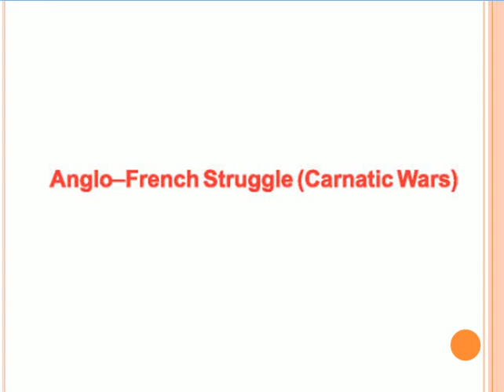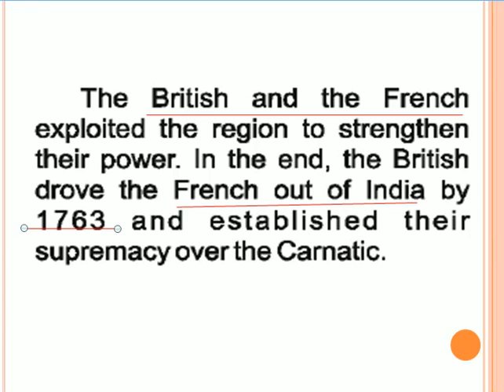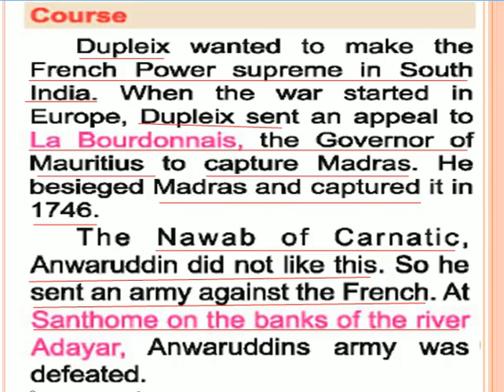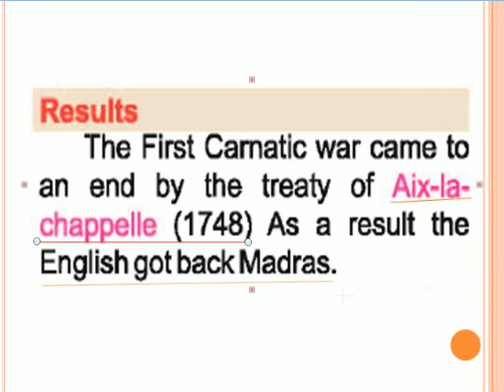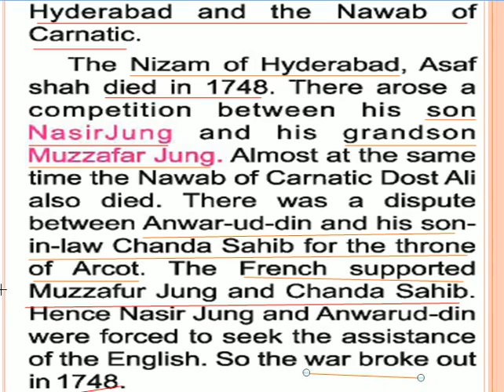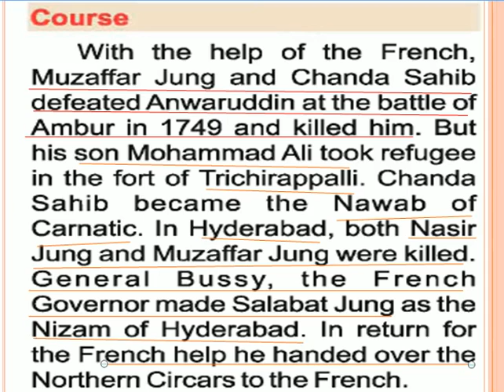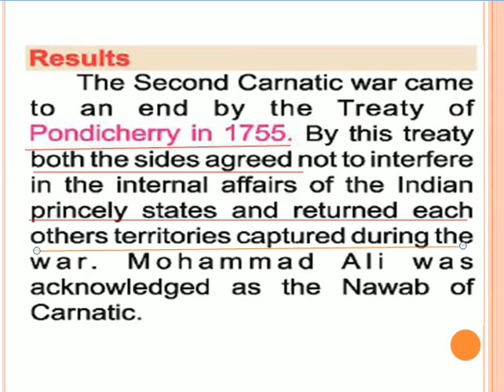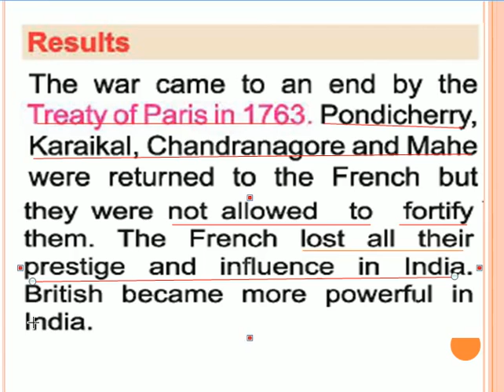TNPSC History Advent of European Invasion - Part - 3 - Carnatic Wars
This is about Advent of European Invasion - Part - 3 - Carnatic Wars all important notes important facts to remember are given easy way to remember